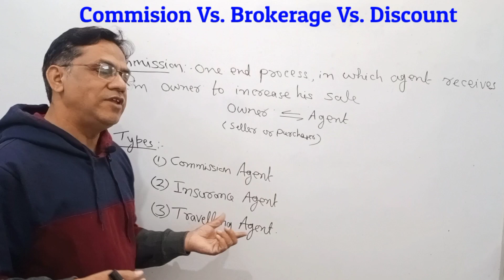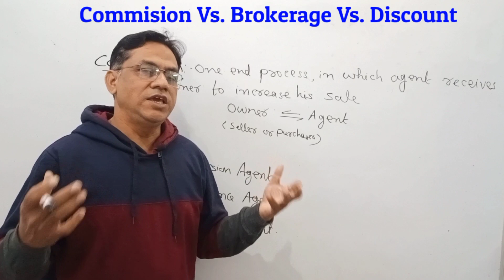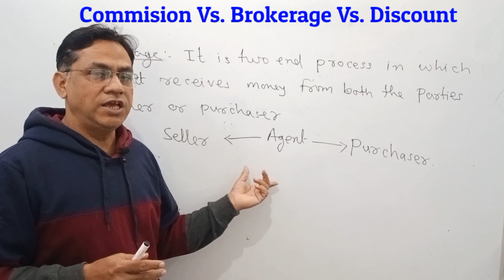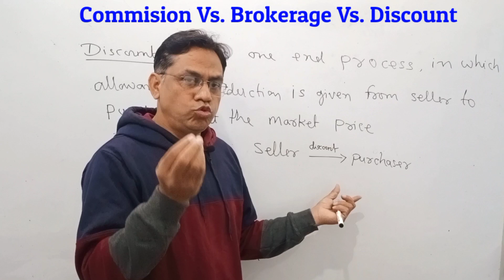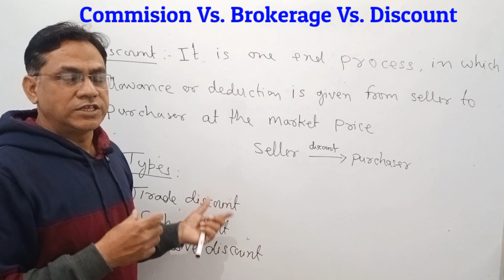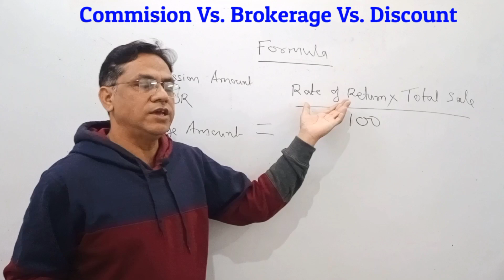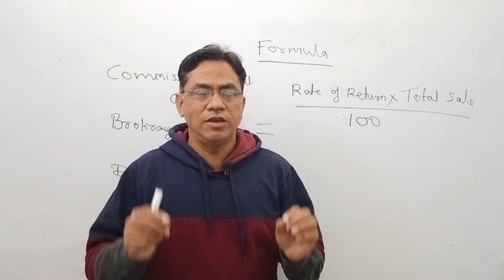What are Commission,Brokerage and Discount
In this I have explained what are the Commission,Brokerage and Discount .Along with are the differences among them and how to calculate  Commission Brokerage and Discount.